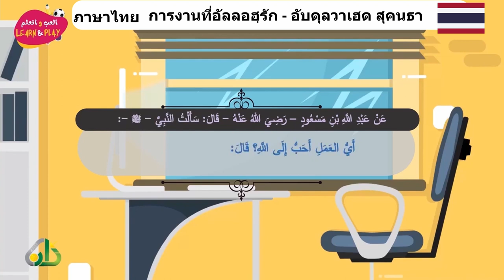การงานที่อัลลอฮฺรัก อับดุลวาเฮด สุคนธา